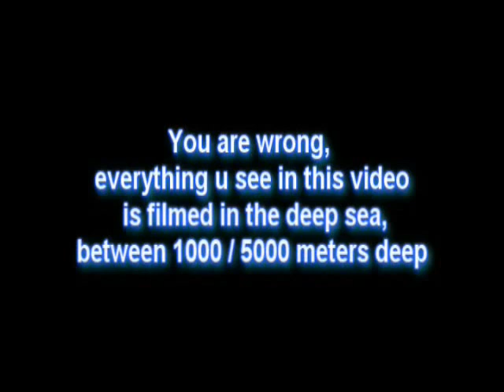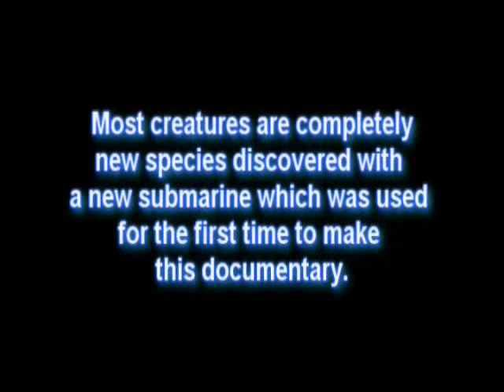Animales Abisales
Video para completar el artículo de sobre la fauna abisal . Los monstruos de las profundidades .